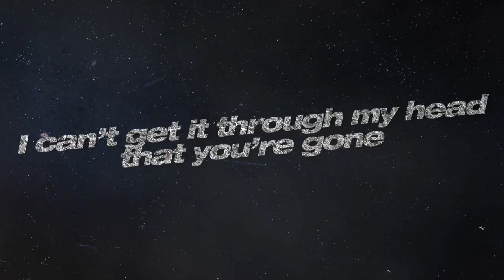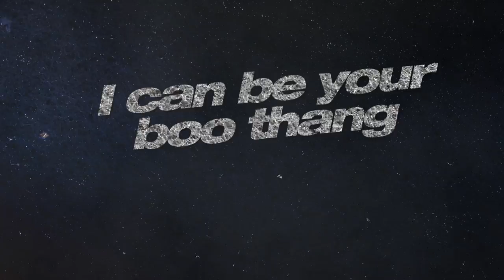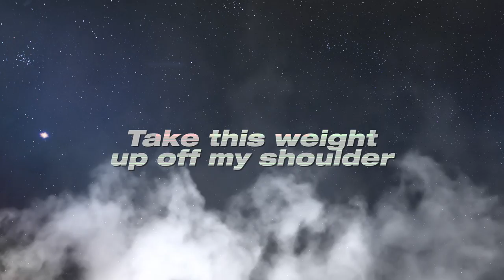Skooly - Mind Right ft. Dej Loaf (Official Lyric Video)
The official lyric video for "Mind Right” by Skooly ft. Dej Loaf.